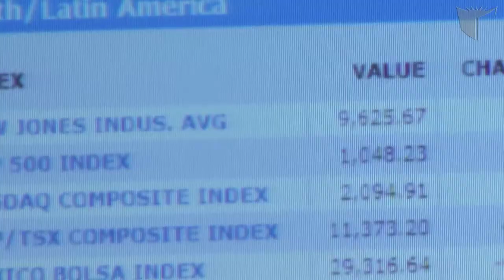Stronger Canadian Dollar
The Canadian dollar reached parity with the US dollar at the beginning of April. Arvind Jain, associate professor of Finance in the John Molson School of Business, explains the Canadian dollars current strength, considering the recent economic downturn among other factors.  He also examines how various sectors of activity will fare given our stronger dollar.